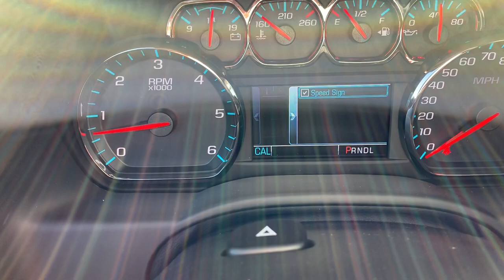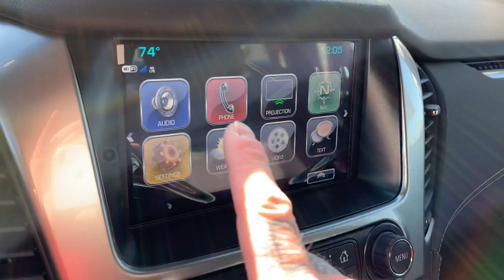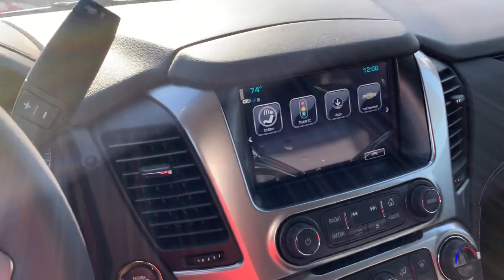2020 Suburban LT